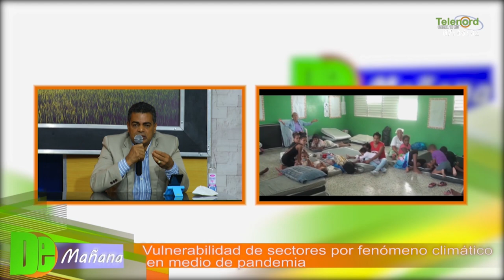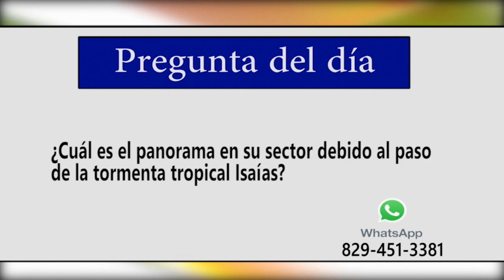Vulnerabilidad de sectores por tormenta tropical Isaías en medio de pandemia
Vulnerabilidad de sectores por tormenta tropical Isaías en medio de pandemia - Tema Central en De Mañana